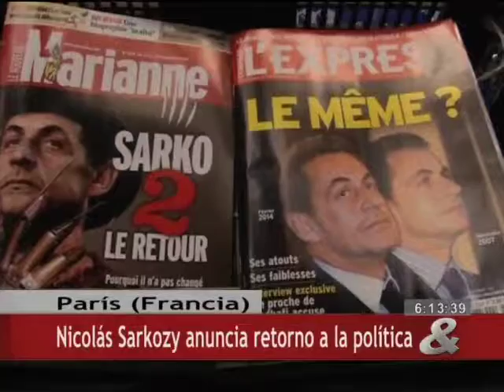Nicolás Sarkozy anuncia retorno a la política